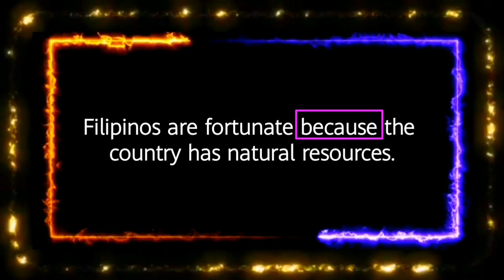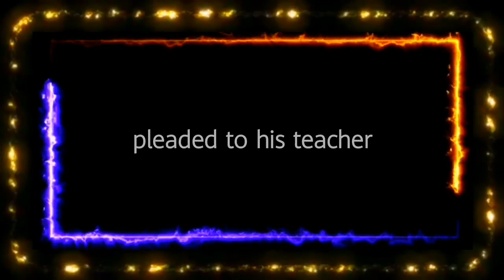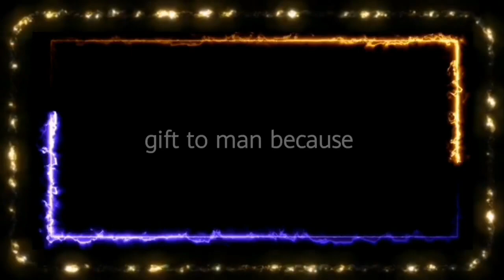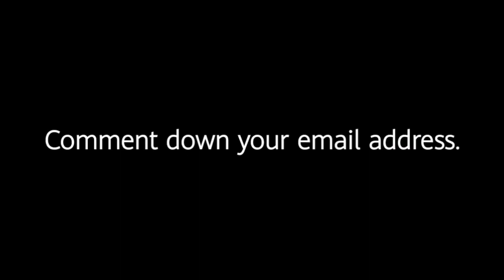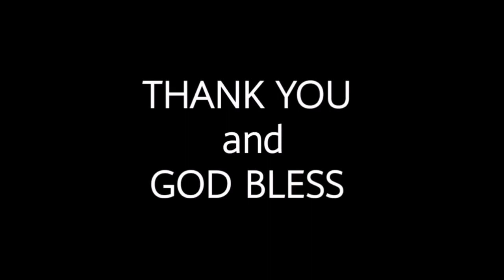ENGLISH PROFICIENCY TEST | BLESSINGS ANSWERS | COMPUTER BASED EXAM | JULY 27,2020 | Not A Leakage ⚠️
Read and Understand all of these..
English Proficiency Test | Blessings |
COMPUTER BASED EXAM

PS: Not a Leakage. ⚠️